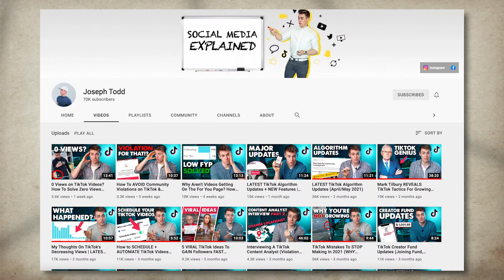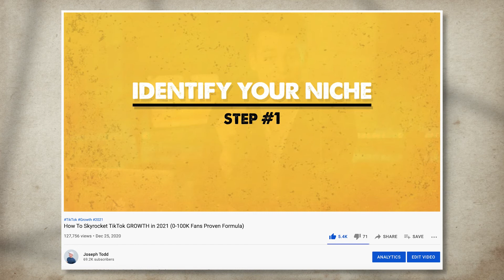What I Learned From Giving 1000 Consultations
In this past year-and-a-half, I've given over 1000 individual social media consultation calls! It's been an incredible journey and in today's video, I share the lessons I've learned and what I've observed separates my successful students from the non-successful ones that continue to tread water.

Here's what we cover in today's video:

► #1: The Creative Taste Gap
This is actually a concept that was coined by Ira Glass, an American public radio personality, and at its most basic level, here’s what the ‘creative taste gap’ is. If you’re someone who wants to make videos, (TikTok, YouTube,) you get into the creative process most likely because you have good taste, right? You recognize what good content is out there. There is something you want to add to or share with the world.

But, you output content and find it disappointing and falling short of your own expectations. Your taste doesn't reflect within your work. There's a gap and it needs bridging.

Creators are losing the creative battle because they are trying to hack and shortcut the process without realizing that the difference between their good taste and that being reflected in their content is simply the volume of work they need to put in.

One of the principles I’ve taught my consultation students is the the “1% Rule”. Simply put, for each video, each creative endeavor, your goal is to seek to level up your content by just 1%. What is the most minute task that you can do, to improve your content slightly?

► #2: Your Story Builds Trust At Scale
It’s every creator’s dream to have a cult-like following, a diehard network of people who support you and believe in your potential. One of the best ways to plant those seeds is to showcase your journey and share your live real-time thoughts on what you are striving towards. It’s very easy in this 21st century to talk only about the highlights.

If you can showcase the vulnerable events, or even people give people a window into where you’re at right now, they'll assume (and rightly so), that there was a solution you discovered along the way and they will be willing to seek you out on a higher level because of that.

► #3: The Creator Hallmark
This is one of the biggest differences between people who establish a loyal audience quickly and those who are still spinning the wheels, treading the waters, and not seeing traction. The “creator hallmark” is something that I teach to our students and it’s the idea that everyone has something unique to them that other people can’t go and replicate on a whim.

Now, the most obvious trait is your story, which often makes for the best hallmark. But, it can also be something tangible like an object, location, phrase, or quirk. Some would call this your brand trademark, but it’s so important to separate you from what the masses are already doing.

A lot of creators I connect with often set the unrealistic expectations of trying to become the next MrBeast, the next Zach King, and next D’Amelio family, and while I respect the ambition, trying to replicate someone else’s success just end up with you being another fish in the pond versus a shark in the water.

► #4: Comparison Is Self-Condemning
This ties in a little bit to what we just talk about with your creator hallmark, but to put yourself on the same level playing field as someone else is almost doing yourself a disservice because you’re giving yourself a mold you need to fit. If you compare yourself to another creator, you are always going to lose. Because we always compare up. We compare our channel or our quality with someone who is doing better than us, we never compare down.

Out of the 1000 creators I’ve spoken to thus far, the ones that have gone on achieving upwards of 5M+ followers on TikTok or hundreds of thousands of subscribers on YouTube are those that really channeled their time spent consuming videos to making videos. There’s a shift that needs to happen where you put on your horse blinders and just focus on the track ahead.

People say things like:

“I am watching all my friends and they’re way ahead of me and we started at the same time!”
“If I would have just started a year ago, I’d be at that level today.”

It’s overwhelming to entertain those thoughts. One of the structures that we teach is "selective consumption". For the purpose of maximizing productivity and for the sake of your own mental health, limit the sources of there you consume content to just 2 or 3 sources or better yet, cap that time at something like 30 minutes. That's it!

If you've read this far just comment “Gratitude is Currency!” and have an awesome day! ;)